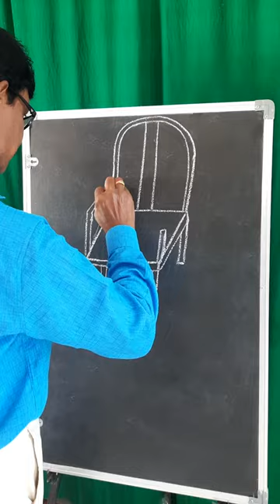Drawing a Chair